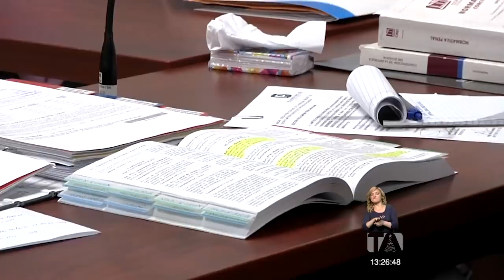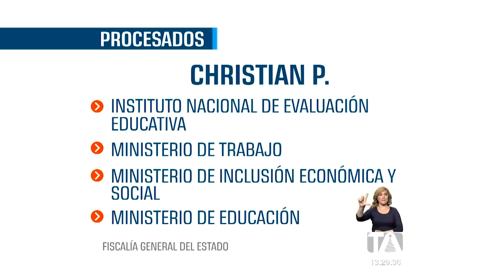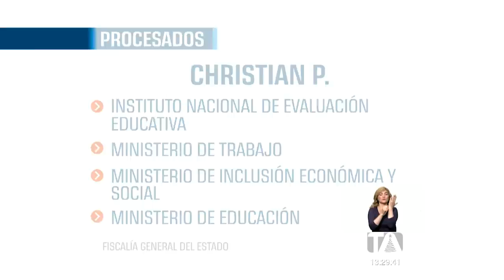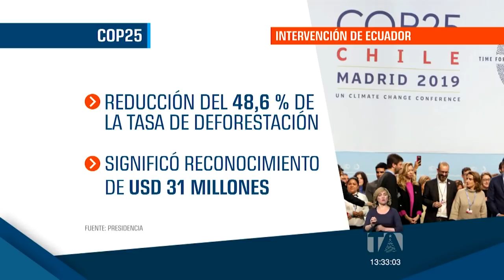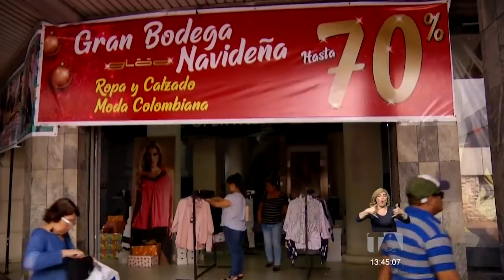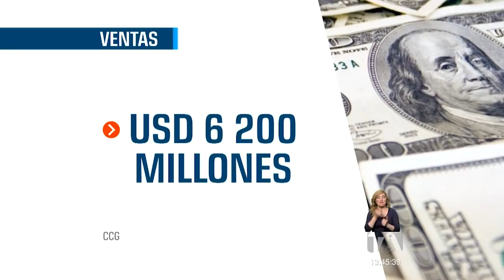Noticias Ecuador: Noticiero 24 Horas 02/12/2019 (Emisión Central)